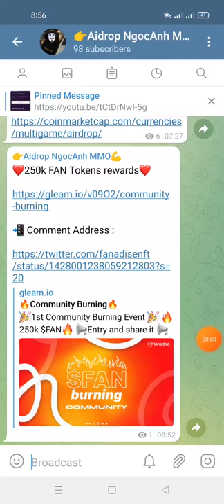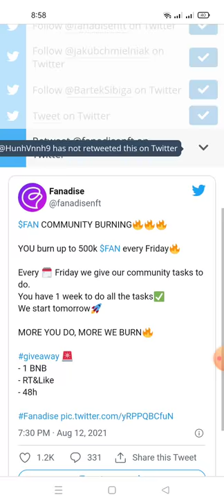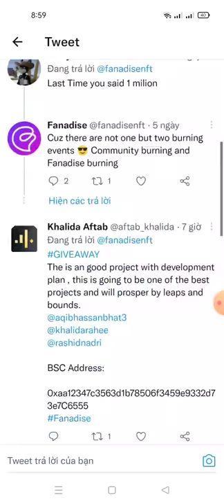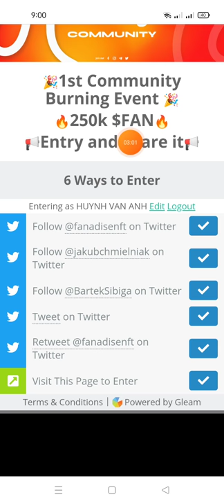hướng dẫn ăn chia 250k FAN Tokens và 1BNB -FaNadISentf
Link ĐK dưới phần bình luận hoặc dưới trong telegram này nhé ae